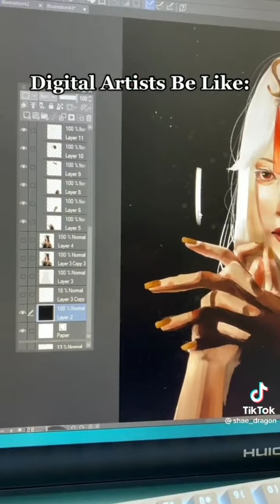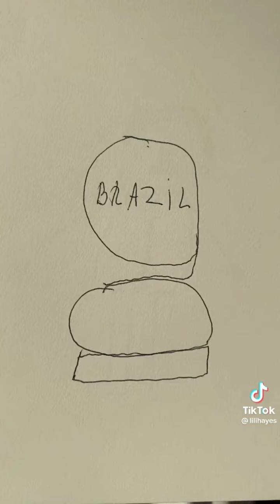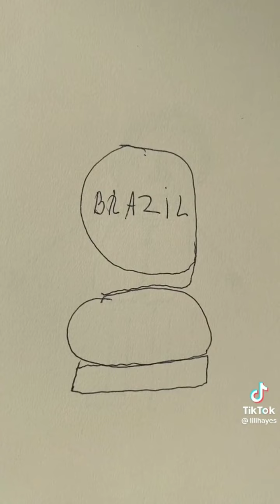🤍🦋some art I found on tick tock🤍🦋||moonlight does aRt